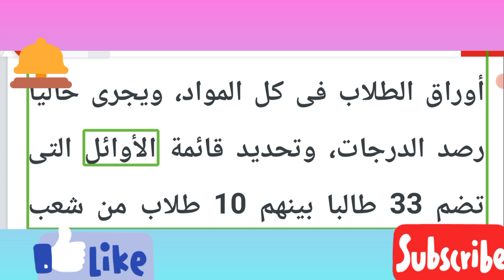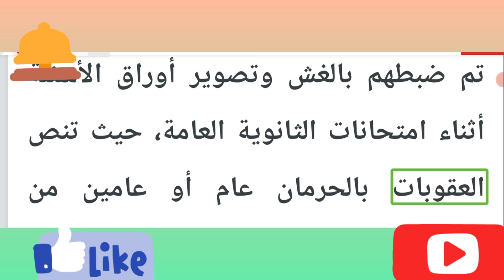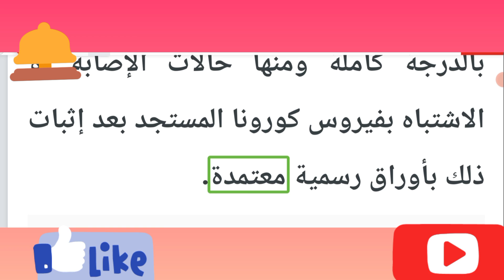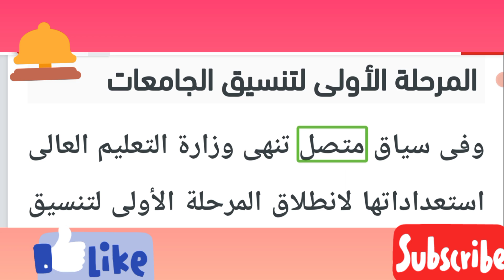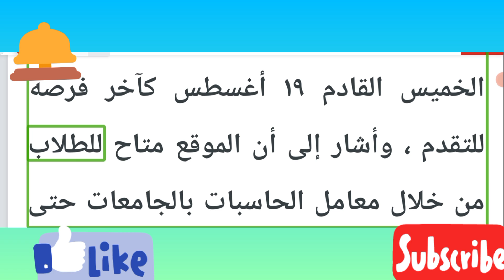33 طالبًا فى قائمة أوائل الثانوية العامة.. تعرف على موعد إعلانها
33 طالبًا فى قائمة أوائل الثانوية العامة.. تعرف على موعد إعلانها
يبحث الكثير من طلاب وطالبات الثانوية العامة للعام 2021، وأولياء أمورهم، عن نتيجة الثانوية العامة منذ انتهت امتحانات الصف الثالث الثانوي،
33 طالبًا فى قائمة أوائل الثانوية العامة.. تعرف على موعد إعلانها
 وتعتبر من الكلمات الأكثر تداولا بحثا على جوجل، حيث يبحث الكثير عن رابط نتيجة الثانوية العامة 2021
33 طالبًا فى قائمة أوائل الثانوية العامة.. تعرف على موعد إعلانها